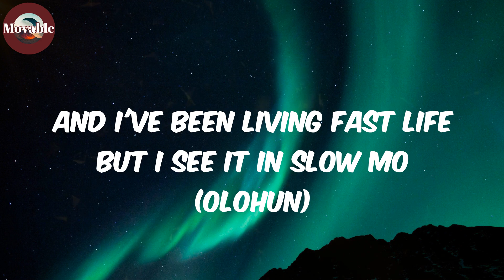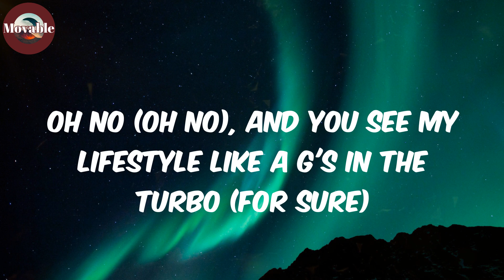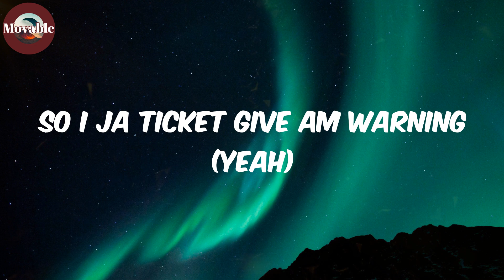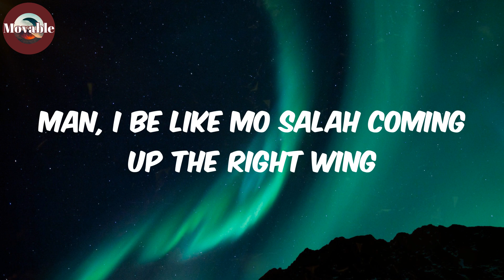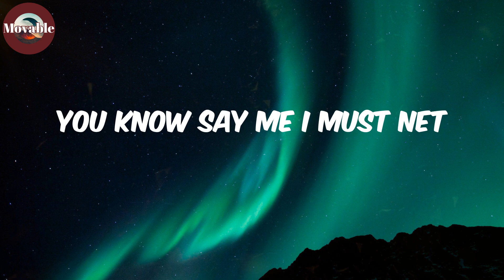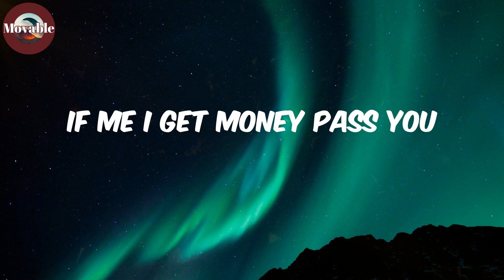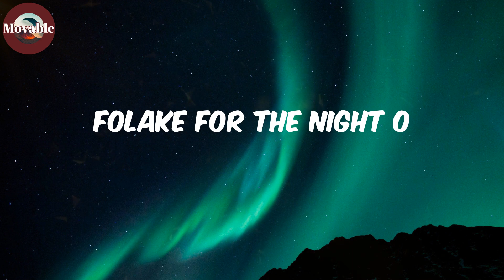Finesse (Lyrics/Paroles) - Pheelz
Lyrics:
(Hm)
Nice, nice, nice, nice
Mad
Ahh, finesse
Oohh
Ridimakulayo (Rii)